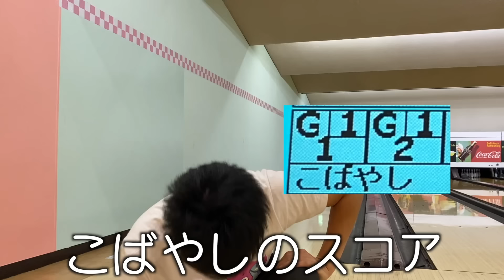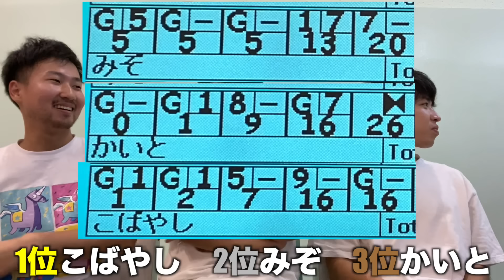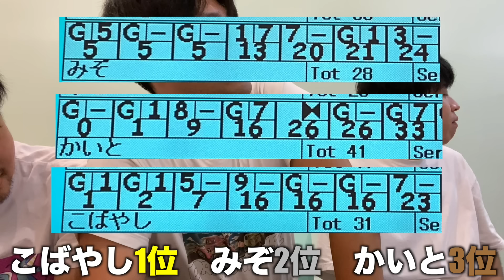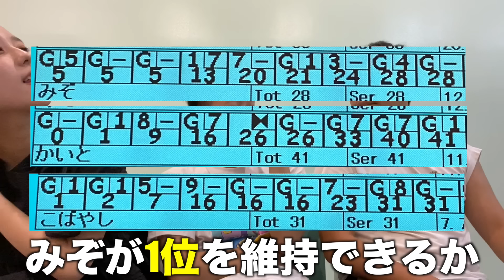バレずにボーリングのピン1番倒さなかったやつ勝ち対決wwwww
各SNSは下のリンクからお願いします👇👇

⚫️カシコchコントTikTokアカウント

🟡カシコch  TikTokアカウント